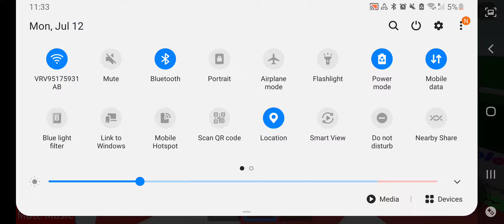Free VR GAME HHEHEHE 😏 IM FINE UH YE GOOD VID👉👈